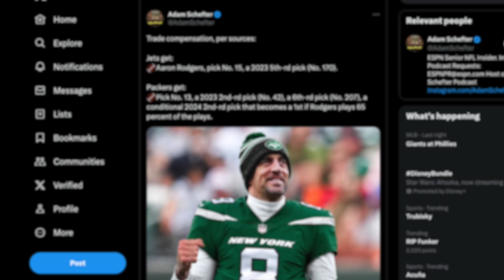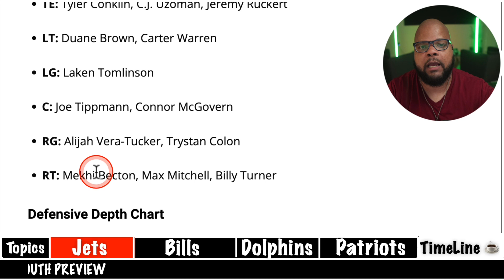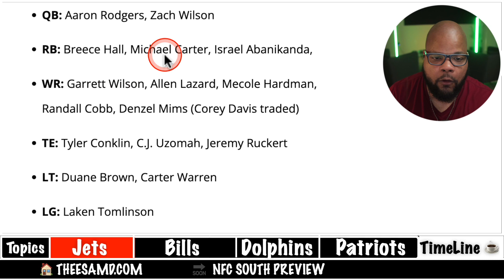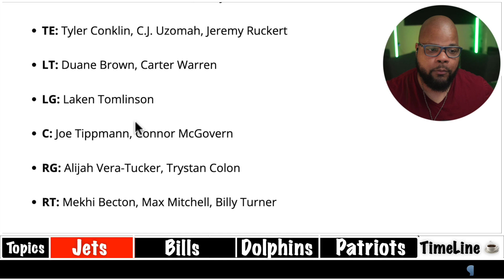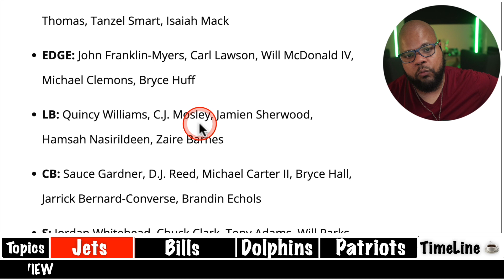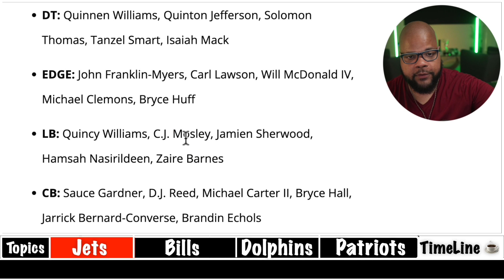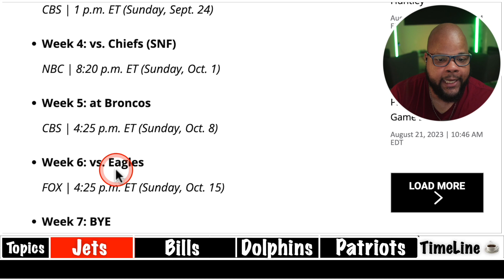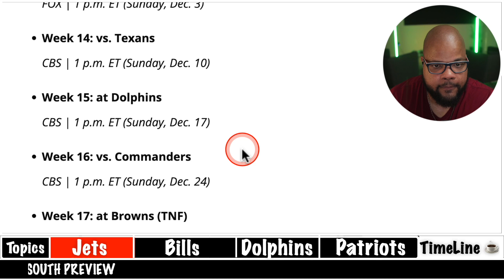With Aaron Rodgers The Jets Are No Longer A Quarterback Away From Contending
The New York Jets have been looking for a franchise quarterback for 50 plus years.  After trading for Aaron Rodgers they look to have finally found their quarterback.

With a top five defense is this the year the Jets can make a Super Bowl run?

Find out my answer in this video